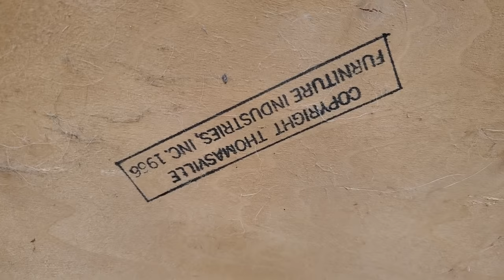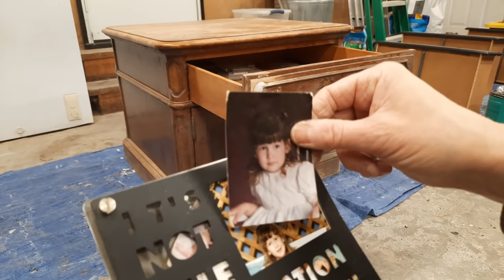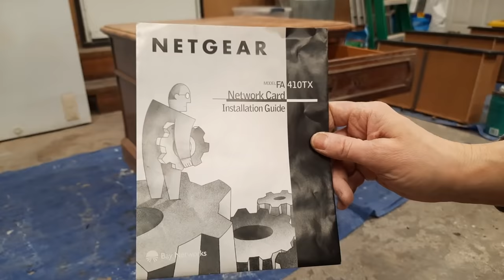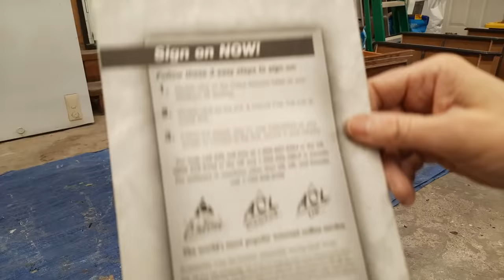Furniture Flipping Video Of A Vintage Table l Furniture Restoration Video l DIY Table Makeover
In this furniture flip video I'm painting a side table from The Thomasville Furniture Company manufactured in 1966. I hope you enjoy watching this table restoration video. For more furniture flip videos please go
Vintage 1966 Side Table